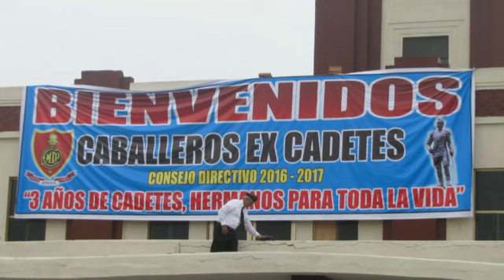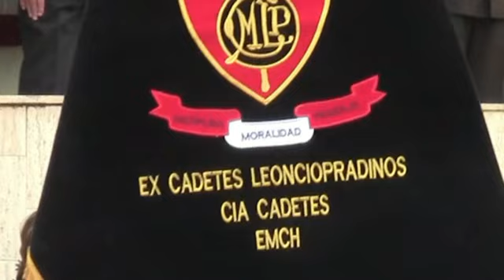Rencuentro 2016 Segunda Parte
Cada año, el reencuentro leonciopradino nos  hace recordar los sentimientos de camaradería y las emociones que sentíamos en nuestra época de cadetes, cuando  al compás de las marchas militares sentíamos vibrar nuestros juveniles corazones. Muchos ex-cadetes viajan a Lima-Perú,  desde muy lejos para volver a vivir los inolvidables momentos de las ceremonias y desfiles y abrazar a sus antiguos  camaradas.